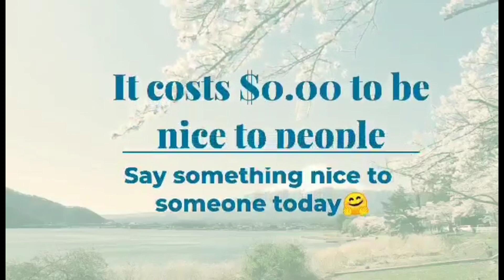Weh Fhish, 2 Acc!dents In 1 Month!! Man E Quiet Talented Pikin Oh😭.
Weh Fhish, 2 Acc!dents In 1 Month!! Man E Quiet Talented Pikin Oh, heartbreaking😢😭